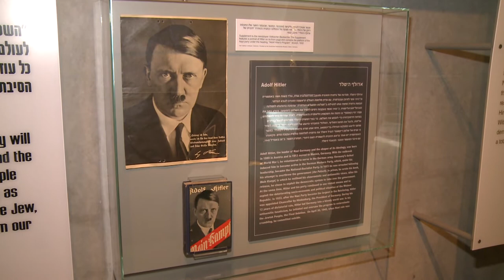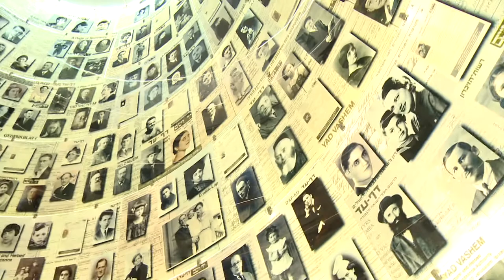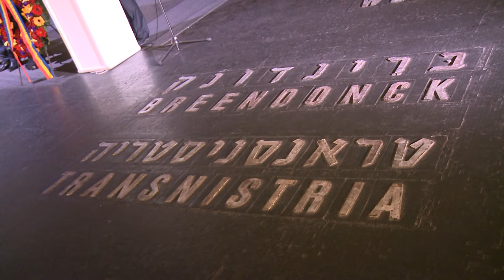Vizitarea Memorialului Victimilor Holocaustului Yad Vashem